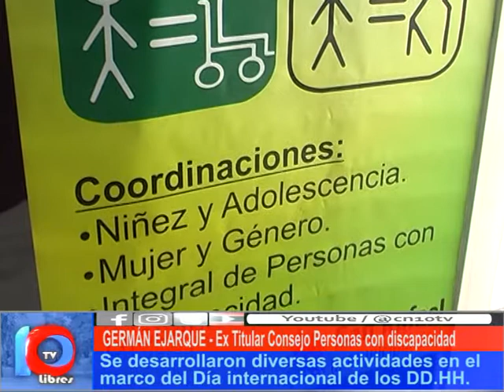UN EJEMPLO DE VIDA